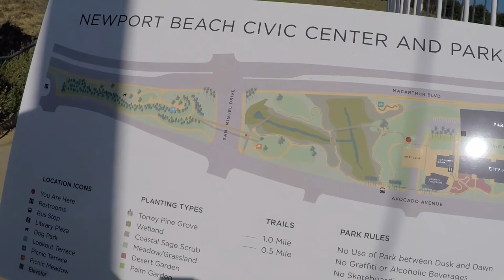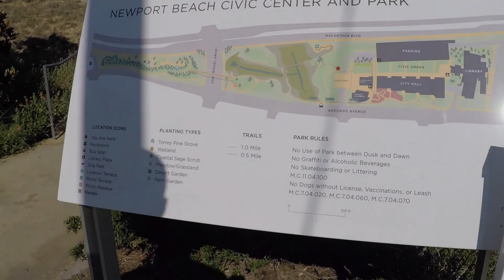NEWPORT BEACH CIVIC CENTER - VLOG 002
This was the day that changed it all. We randomly chose a restaurant in a marina for lunch, and casually joked about living in a boat... then for kicks, we looked up some boats for sale and decided it may be worth doing! More on that decision later...

For now, enjoy Newport Beach Civic Center on a sunny Saturday in SoCal.

-- Ԙ